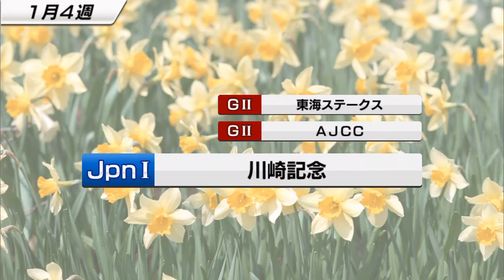【スタポケ #9-14】最後のチャンス、WBCダート【スターホースポケット：競馬ゲーム】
現役生活残り2周、最後のチャンスはダートで勝負してみました。
得意なダートは1レースのみで距離適性がやや外れる。芝なら適正距離はあるが、やや適性が見劣る。難しい所ですが、悔いはない。